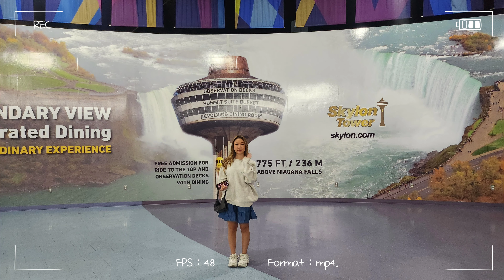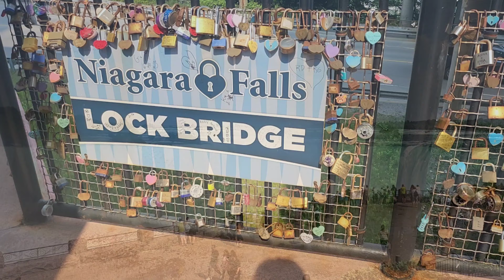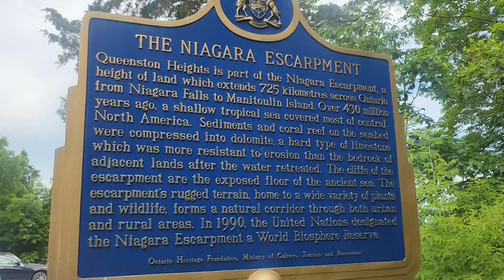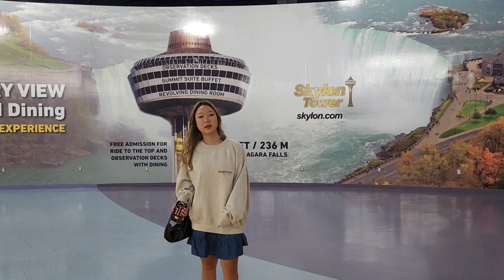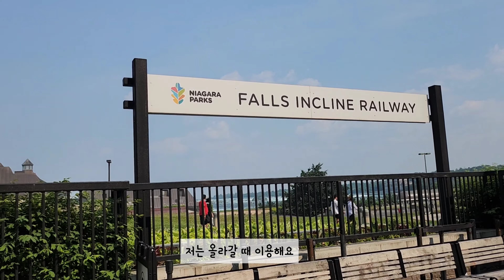미국여행 🇺🇸나이아가라 폭포 최고 전망 좋은 식당 Niagara Falls, Skylon Tower, 버팔로윙 맛!! 스트레스 없애는 최고의 영상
누구에게 특별히 잘 보일 필요도 없이
그냥 흘러가는 나이아가라를 바라보고 있으면
지금 나의 모습이 한없이 작아 보입니다.

대자연을 바라 보고 있으면
걱정 근심이란 단어도 생각이 안나고
새로운 희망만
새로운 비전만 떠오릅니다~

영상으로 함께 떠나요~
유친님들 늘 진심으로 감사드립니다.

* 제 체널은 주일학교 사역자님들과
 위해 주일학교 설교와 가정에서
할 수 있는 성경말씀을 연계한 놀이와 게임이
100개 이상 올려져 있으니 도움이 되시길 원해요.

그리고 뉴욕에 살면서  소소한 일상을 그림일기 쓰듯 올리고 있답니다.

* 기독교교육용 자작곡 한국어 일본어 영어 🎶